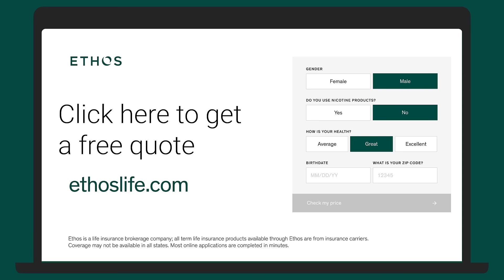Ethos: Life Insurance Built for Your Busy Life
Life insurance can appear complex and time-consuming, causing many people to put it off. But it doesn't have to be that way. Ethos offers affordable, accessible life insurance catered to the busy modern lifestyle. You likely won't even need a medical exam. Apply online in minutes at ethoslife.com.